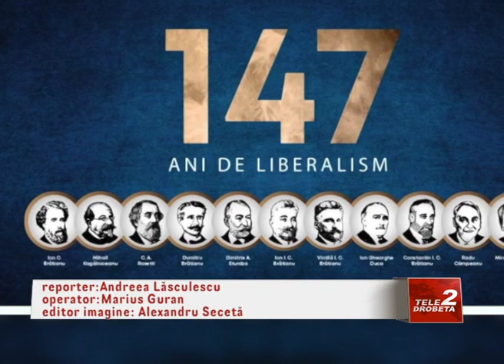147 DE ANI DE LIBERALISM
147 DE ANI DE LIBERALISM